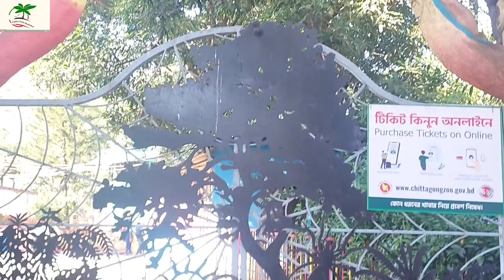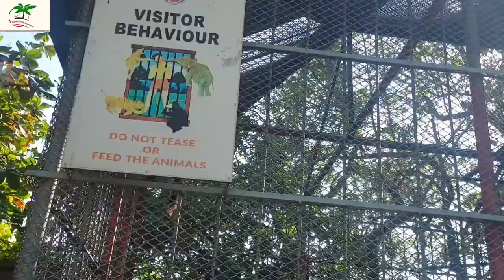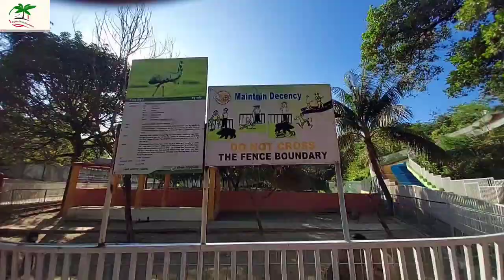Chittagong Zoo|South Khulshi|Bangladesh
Chittagong Zoo is a zoo in Chittagong, Bangladesh.With an area of 10.2 acres of land it is located about three kilometers north-west of the city, alongside at the entrance of Foy's Lake, opposite the foothills of the mountains of USTC Medical College.